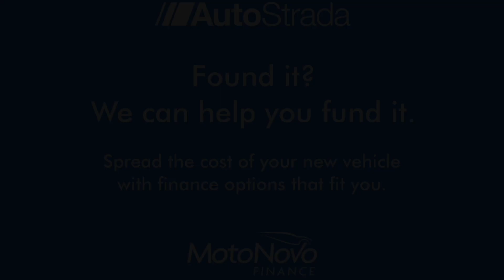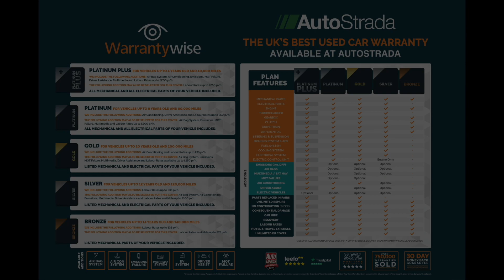BMW 1 Series 1.5 118i M Sport Euro 6 (s/s) 5dr